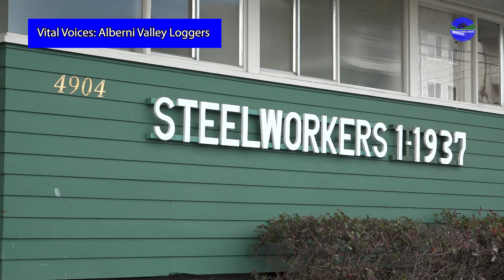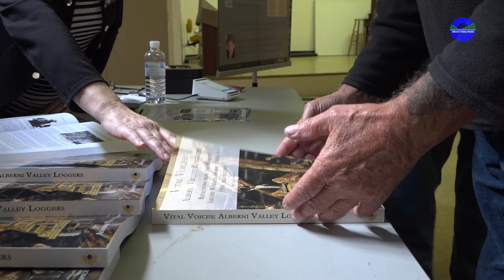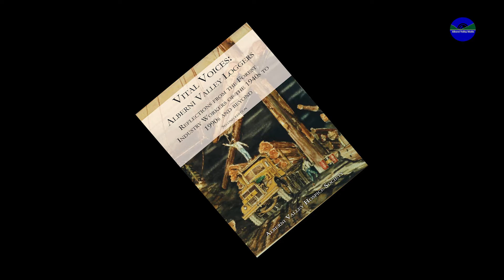Vital Voices: Alberni Valley Loggers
When volunteers from Alberni Valley Hospice began collecting stories from forestry workers who had been in the industry as early as 1940, they knew they were saving vital parts of our local history - history that you can purchase from the Hospice Office on 10th Avenue.